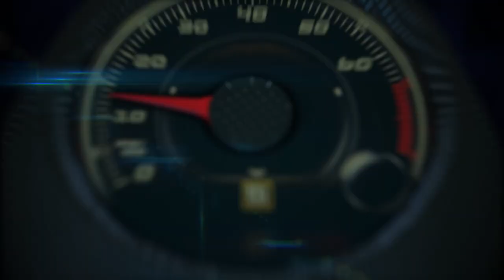Bugatti Vision Gran Turismo at the Frankfurt Auto Show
A unique show car makes its world debut: Bugatti has transformed its Bugatti Vision Gran Turismo from the virtual world of bytes and pixels into a real carbon-fibre racer specially for the 66th International Motor Show (IAA). In Frankfurt the French super sports car brand unveils the project that it has designed exclusively for the PlayStation video game franchise Gran Turismo to thank its millions of fans worldwide for their loyalty and enthusiasm. Following the sale of all 450 vehicles in the Veyron series, Bugatti Vision Gran Turismo marks a new chapter in the luxury brand's history that will culminate in the unveiling of the new Bugatti super sports car. The Bugatti Vision Gran Turismo design pays homage to Bugatti's great racing tradition of the 1920s and 1930s, in particular its victories in the 24 Hours of Le Mans race, and is based on cutting-edge motor sport technology. At the same time the virtual project also previews Bugatti's future design language.